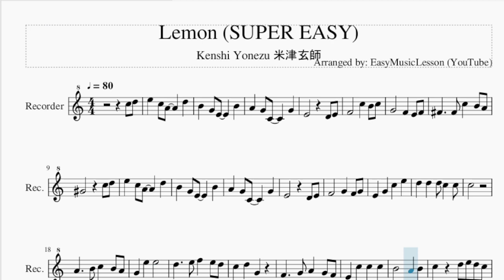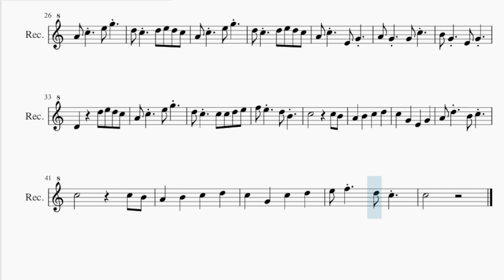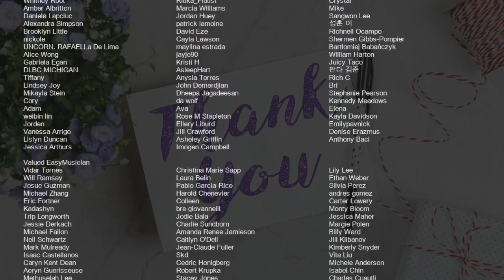SUPER EASY Recorder Sheet Music: How to play Lemon by Kenshi Yonezu 米津玄師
Comment and let us know how the videos have helped you. It keeps us going! :)Here is a sheet music/tab video on the song Lemon (SUPER EASY) by Kenshi Yonezu 米津玄師 on the recorder. A recorder sheet music arrangement which is transposed to notes that are easily played by recorder, for the song Lemon (SUPER EASY) by Kenshi Yonezu 米津玄師.

EasyMusicLesson teaches you to play the your favorite instrument, through well-arranged sheet music so that you too can learn how to play Lemon (SUPER EASY) by Kenshi Yonezu 米津玄師 on the recorder as fast as you can. A recorder sheet music with backing tracks to help your play the song better.

Chords of Recorder arrangement:
A Min   E Min   F Maj   C Maj   F Maj   C Maj   B Maj   E Maj
A Min   E Min   F Maj   C Maj   F Maj   C Maj   G Maj   A Min
D Min   A Min   G Maj   C Maj   D Min   A Min   D Min   G Maj
C Maj   F Maj   C Maj   G Maj   A Min   F Maj   C Maj   G Maj
E Maj   F Maj   C Maj   G Maj   E Maj   A Min   D Min   A Min
F Maj   G Maj   F# Min 7 b5   D Min   A Min   F Maj   G Maj

Melody notes of Recorder:
F#4     F#4 C5   B4 A4
C5
C5